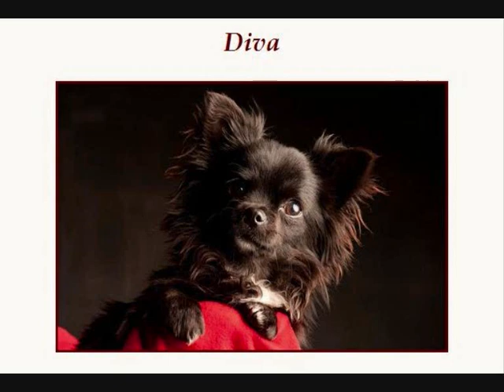For Chi Chihuahuas , healthy gorgeous long coat chihuahuas & chihuahua puppies !